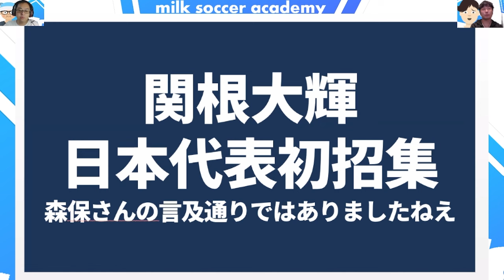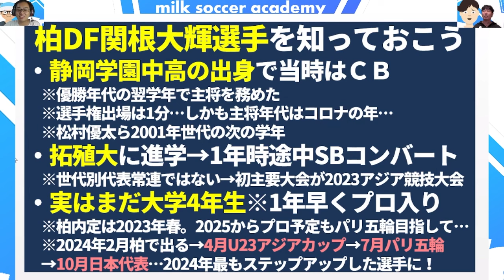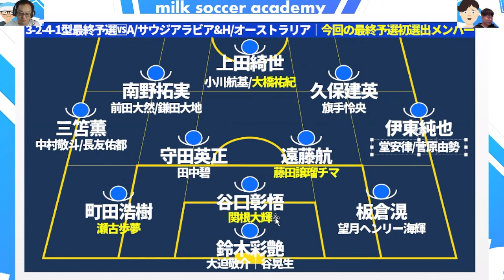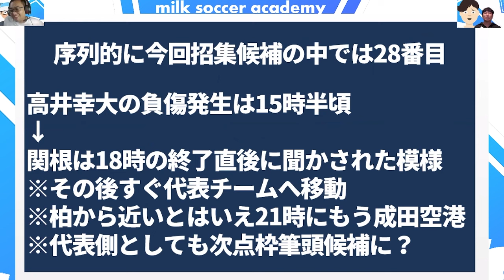【日本代表追加招集は関根大輝！】森保ジャパンでの起用法と追加招集の経緯&静岡学園高→拓殖大→柏レイソルと辿った人物像の紹介！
🆕0930月・ミルアカメンバーシップコンテンツはこちら！
【ミルアカメンバーライブ】どこよりも早いJリーグ2025/来季陣容への各クラブの移籍の動きを知ろう！

1️⃣ミルアカグッズショップに2024verのミルアカ×今治タオルの【限定タオマフ】入荷！

2️⃣毎週月曜マンデーライブ後のメンバーシップ配信！

3️⃣WINNER型、1試合単位で勝敗＋スコア予想のミルトト！